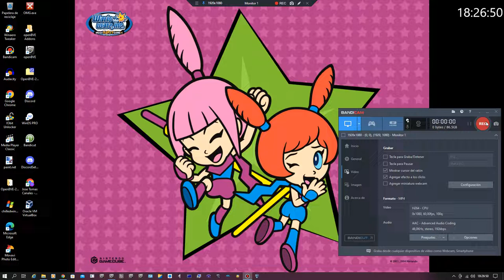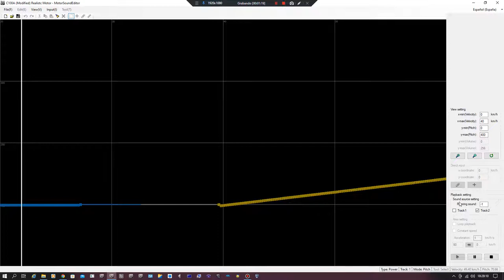CT251 Motors On C100A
Change That Old Motors To Realistc Motors